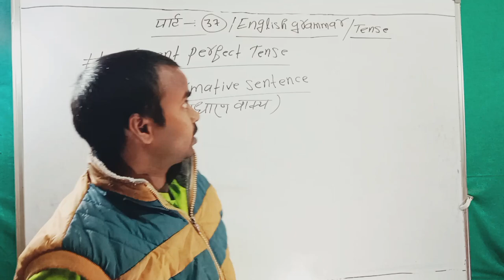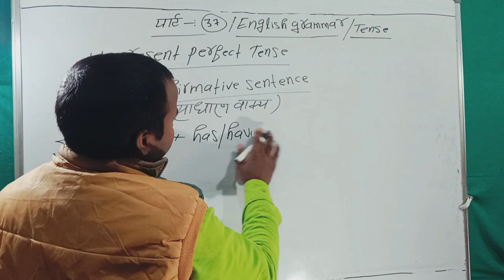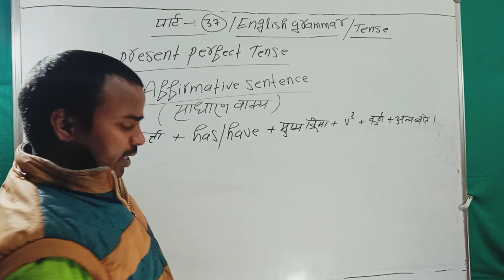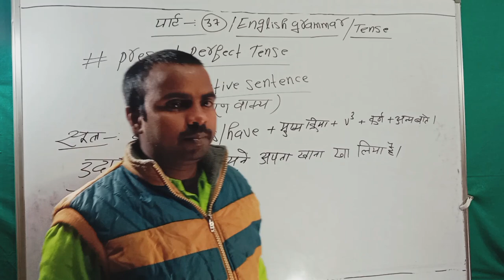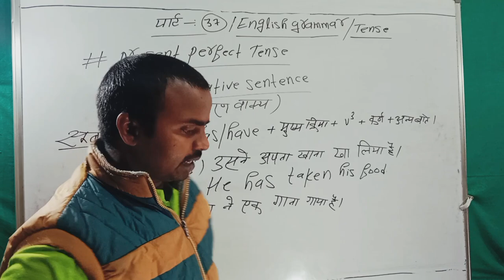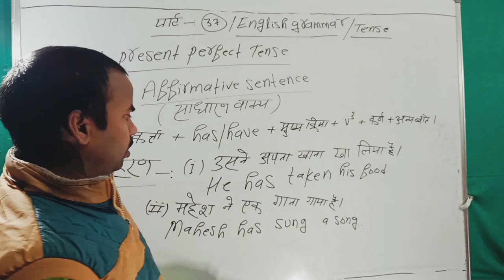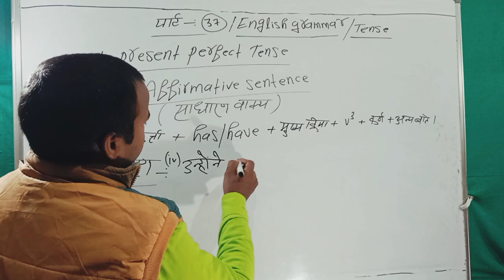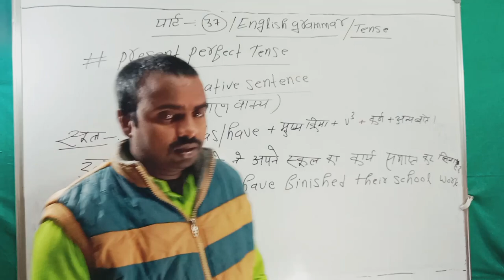present perfect tense // present tense // present perfect affirmative // tense // part 37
नमस्कार

दोस्तो मैं रोहित बिंद्रा सर हमारे यूट्यूब चैनल  " wifi manoranjan study " में आप सभी लोगो का बहुत बहुत स्वागत करते हैं ।

इस वीडियो में English grammar के present perfect tense के affirmative sentence का सूत्र तथा उदाहरण को बताया गया है ।

Your Queries 👇👇

1. present perfect tense
2. perfect tense
3. present perfect
4. tense
5. present tense
6. present perfect tense in hindi
7. present perfect tense in english grammar
8. present perfect tense examples
9. present perfect continuous tense
10. dsl present perfect tense
11. present perfect tense sentences
12. present indefinite tense
13. present perfect continuous
14. present perfect tense in english
15. present perfect tense
16. present perfect tense practice
17. present perfect tense by dharmendra sir
18. present indefinite tense
19. present tense
20. simple present tense
21. present simple tense
22. present indefinite
23. tense
24. present indefinite tense examples
25. present simple
26. present indefinite tense structure
27. present indefinite tense in hindi
28. tenses
29. present continuous tense
30. present perfect tense
31. simple present tense sentences
32. present indefinite tense rules
33. present indefinite tense
34. english tenses
35. simple present
36. present indefinte tense
37. present perfect tense
38. present perfect
39. affirmative sentences
40. present perfect tense sentences
41. present perfect tense examples
42. present perfect tense affirmative sentence
43. affirmative sentence
44. present perfect tense in hindi
45. affirmative sentence present perfect tense
46. use of present perfect tense in affirmative sentence
47.present perfect tense affirmative sentence
48. translation
49. how to make present perfect tense in affirmative sentence